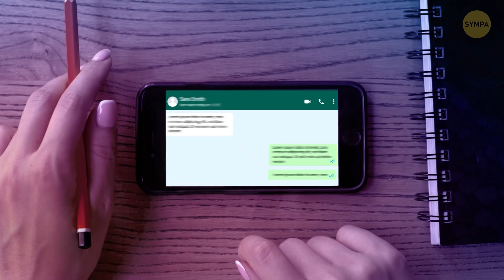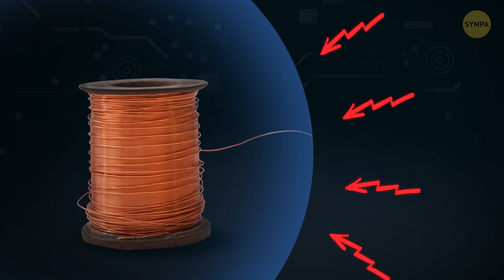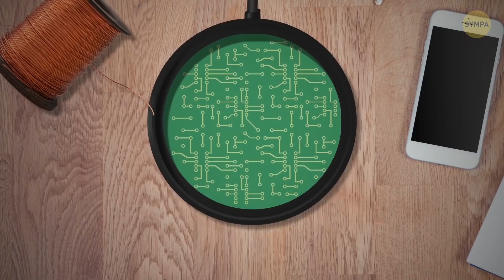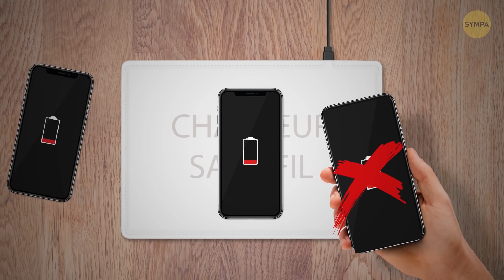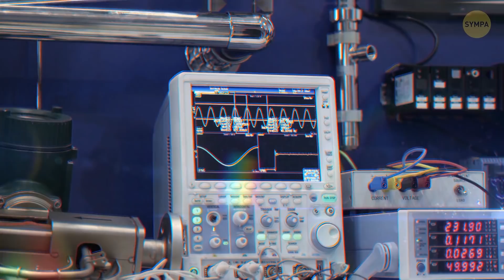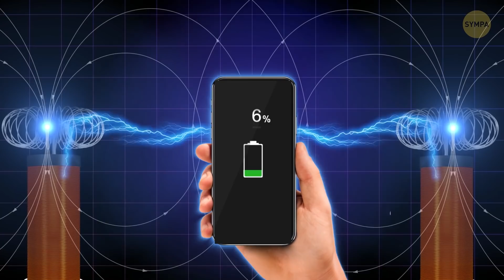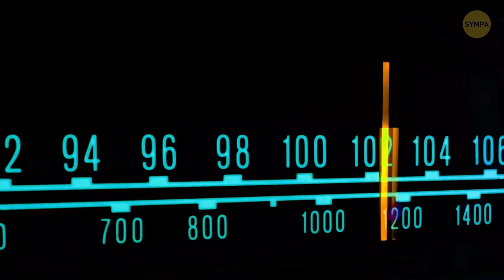Comment Fonctionne un Chargeur Sans fil et Comment il Peut Changer nos Vies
Quand notre batterie s'épuise, par exemple, c’est juste une torture pour les nerfs, non ? Mais c’est logique : plus nos appareils ont de fonctions, plus ils ont besoin d'énergie, et ils consomment plus qu’un hippopotame affamé ! C'est pourquoi les chercheurs travaillent sur la manière de recharger facilement nos portables.

même si nous sommes à peine en train de développer cette technologie, les bases de son fonctionnement ont été découvertes peu de temps après que nous ayons compris comment fonctionnait électricité. Vers la fin du XIXe siècle, le génie de Nikola Tesla a montré que deux puissants champs magnétiques peuvent transférer un peu d'énergie entre leurs sources lorsqu’ils rentrent en interférence l'un avec l'autre. Mais va savoir - ce truc n’a trouvé son utilité que plus de cent ans plus tard !

Horodatage :

Tout tourne autour du champ électromagnétique  1:17

À quoi ressemblent les chargeurs sans fil 3:46

Qu'est-ce qui est le plus rapide, des fils ou un champ électromagnétique ? 4:14

Le chargement sans fil est-il sûr ? 4:45

Charge par résonance 6:35

Chargement laser 7:30

Est-il possible de charger un téléphone avec des sons ? 😦 7:58

Sommaire :

- tout objet ayant une énergie suffisante est une source potentiel de champ électromagnétique.

- Le magnétisme et l'électricité sont les deux faces d'une même pièce. Quand l'électricité circule, elle crée un champ électromagnétique.

- Pour produire un champ électromagnétique assez puissant avec un fil de cuivre, il en faut beaucoup. Il s’agit pourtant de l'un des matériaux qui se prêtent le mieux à ça.

- La plus grande surprise est que la technologie derrière cette recharge sans fil n'a pas beaucoup changé depuis Tesla.

- Le principal problème auquel les ingénieurs ont dû faire face pendant longtemps est que les bobines n'étaient pas efficaces. La puissance du champ dépend du nombre de bobines que tu peux installer dans un appareil.

- L’autre problème est que les champs électromagnétiques doivent être proches les uns des autres pour maintenir une connexion forte.

- C'est pourquoi les chargeurs sans fil d'aujourd'hui se présentent sous la forme de tapis – tu dois poser ton téléphone directement dessus pour le mettre à charger.

- Cette nouvelle technologie n'est pas encore très connue parce qu'il faut admettre que les fils sont beaucoup plus rapides qu'un simple champ électromagnétique.

- La charge sans fil prend environ le double du temps pour charger un smartphone de 0% à 100%.

- Il est impossible qu'un champ électromagnétique puisse te faire du mal.

- Comme tu peux l'imaginer, cette nouvelle méthode de charge électromagnétique va encore évoluer. Comme pour tout, la situation va s’améliorer dans les années à venir.

- La charge par résonance sera une bonne chose pour les appareils qui consomment beaucoup d'énergie, comme les voitures, les ordinateurs portables ou même certains robots.

- Une autre option envisagée par les chercheurs est la charge laser. Cette technique s’annonce extrêmement puissante et concentrée, mais il faut encore résoudre de gros problèmes d’abord.

- Un laser peut fonctionner à n'importe quelle distance, mais il a besoin d'une ligne droite dégagée vers l'appareil. S'il est interrompu, il ne fonctionnera pas du tout.

- D'autres recherches récentes se penchent sur l'utilisation d'ondes lumineuses infrarouges, de signaux radio ou même d'ondes ultrasonores pour charger les téléphones et autres appareils.